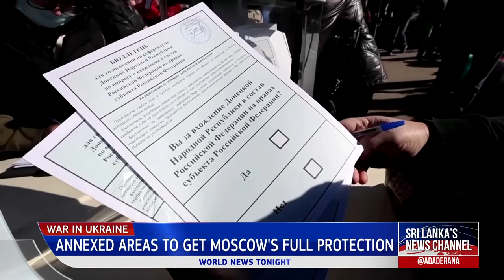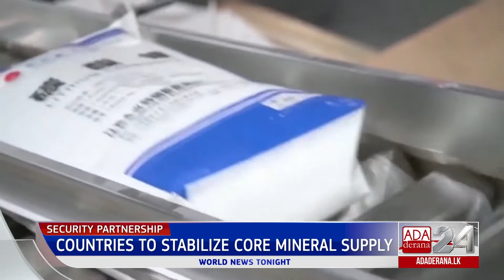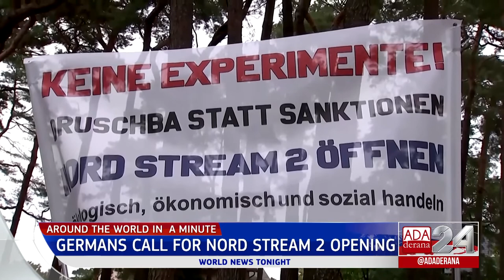Ada Derana World News Tonight | 26th September 2022